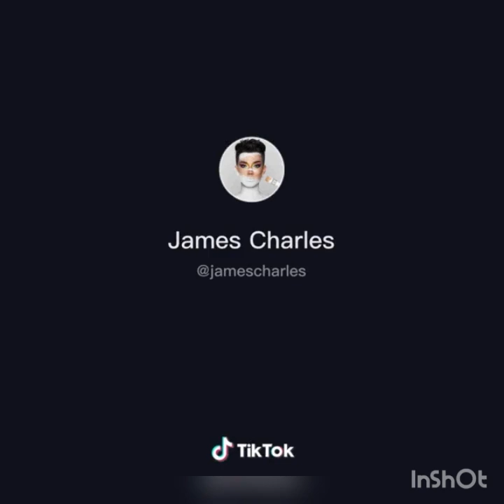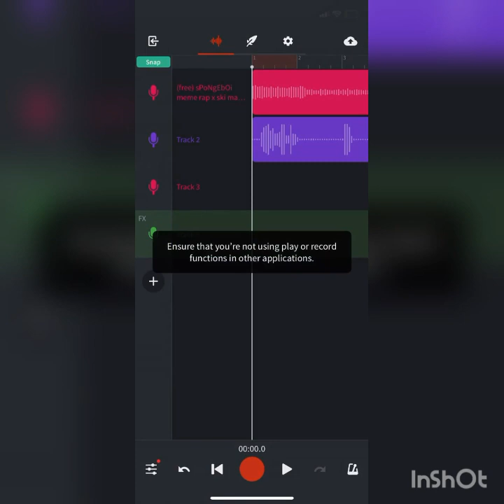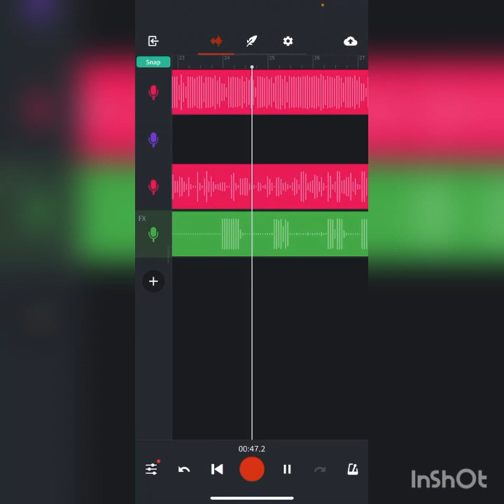TIK TOK TRY NOT TO LAUGH (IMPOSSIBLE)🤐😂